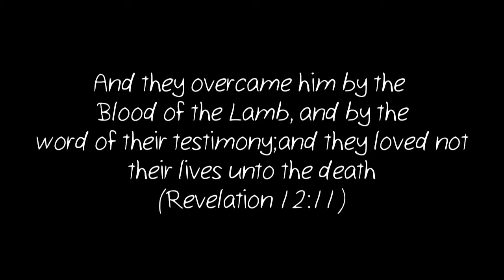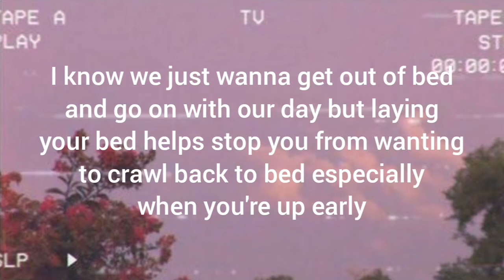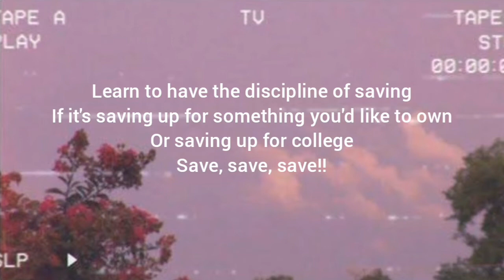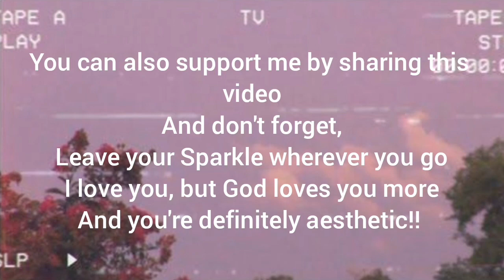10 aesthetic healthy habits to start in 2022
Happy new year,you guys!
It's a new year and we need to start doing some new things that'll help us have a great year ahead..I've picked out 10 aesthetic and great habits to cultivate this new year,I hope y'all find this useful. I love you guys so much ❤️

Cuz you sure are... I love y'all so much

About this channel:
This is a lifestyle channel ranging from makeup tutorials to vlogs to hauls,I also have some reaction videos up on my channel for y'all entertainment,I have some study series for those who need motivation to read as I am still a student myself,this channel is very wide and I like to show my interests and fun and also entertain others so I'd advise to subscribe to my channel if you love to do so many things like me.

IGNORE:
Newyear,newyeargoals,2022,habits, newhabits, newhabitstocultivate2022, aesthetichabitstostartin2022,habitstostartthisnewyear, habitstostart2022, aesthetichealthyhabits2022,newyearhabits